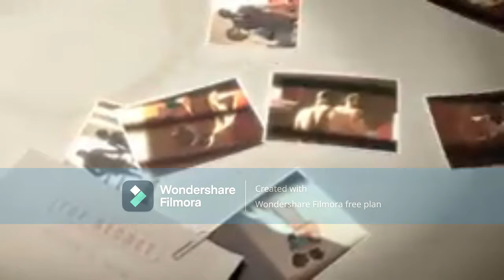Meet the spy but badly remake in Gmod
yesh my first gmod animation